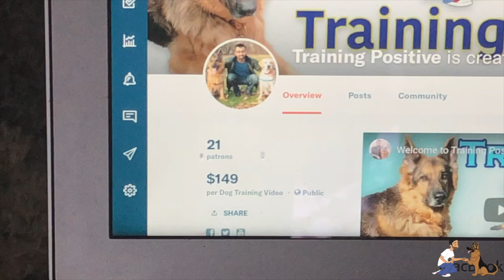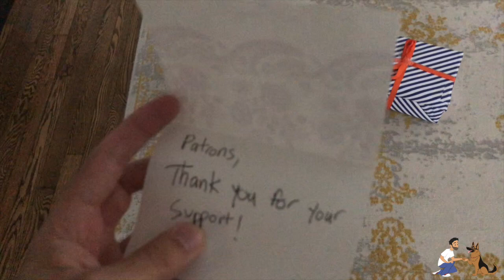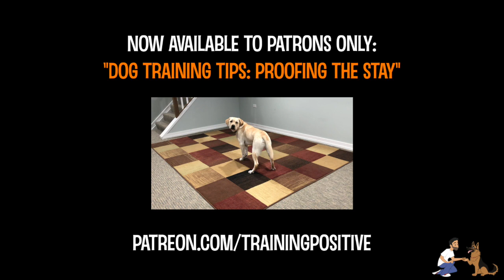Watson's Message - A Short Film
Creating tutorials takes a lot of time planning, training, shooting video, and editing. Your support allows us to invest what it takes to create free dog training tutorials. Our goal is to promote safe, compassionate, and effective dog training information that is aligned with the science of animal learning and helps build a strong bond between humans and their dogs. We believe that everyone should have the information they need to train their dogs, no matter what their level of experience with dog training.

If you believe in this mission and would like to see more tutorials and a world with better behaved dogs, please consider becoming a Patron!

Connect us with on Instagram and Facebook for more dog training tips, tricks, and videos!